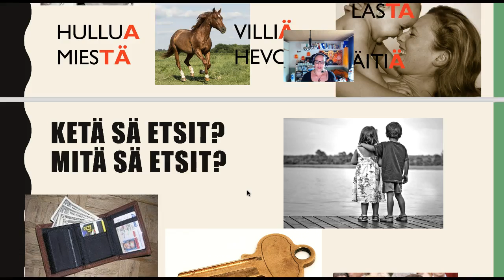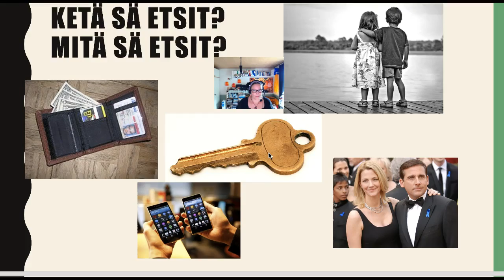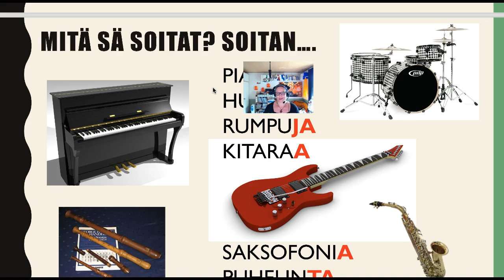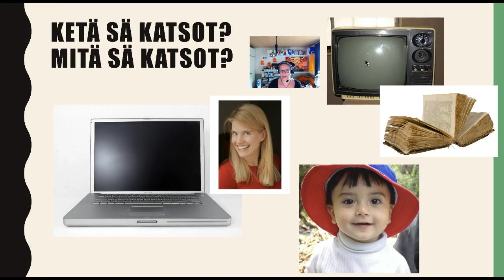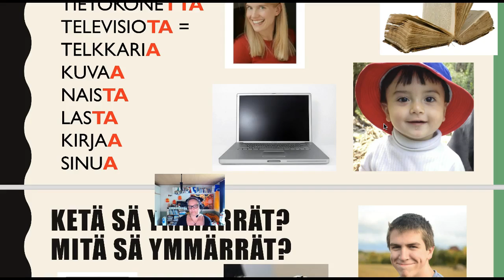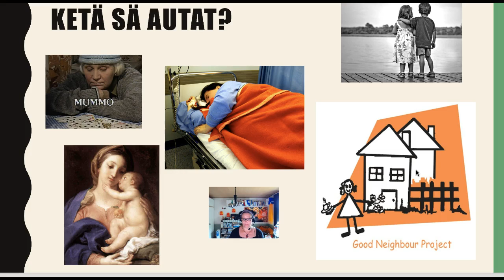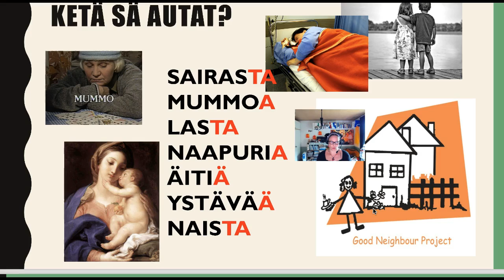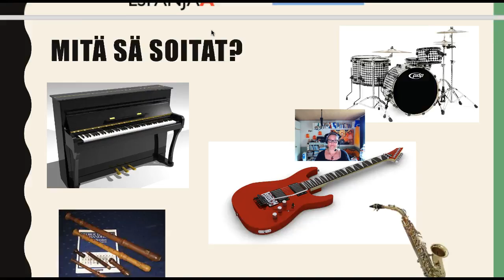Mitä sinä rakastat? Ketä sinä rakastat? (Beginner 1/2)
Osateema Part theme: Mitä sinä rakastat? Ketä sinä rakastat?
Partitiivi, Funktio 3
mangneettisanat (rektiot)
partitiiviverbit

Suomen kielen blogi. The Finnish Blog